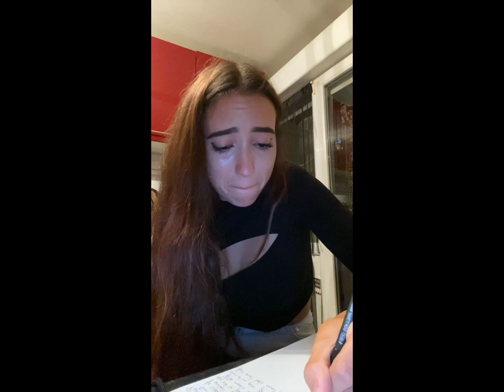Maïssa et sa belle-mère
Maïssa, Présélectionnée de la Saison 7 du concoursmoteur
Bravo !